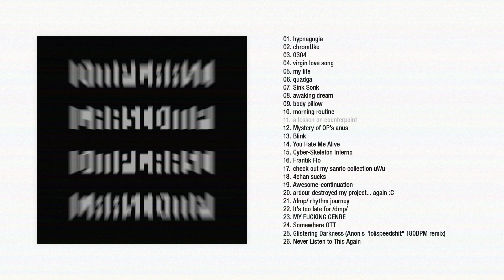a lesson on counterpoint | /g/ Presents: Genres Are a Social Construct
Genres Are a Social Construct
/g/'s 9th album. Theme: "/g/enres (are for pu$$ies)"

Tracklist:
01. hypnagogia
02. chromUke
03. 0304
04. virgin love song
05. my life
06. quadga
07. Sink Sonk
08. awaking dream
09. body pillow
10. morning routine
11. a lesson on counterpoint
12. Mystery of OP's anus
13. Blink
14. You Hate Me Alive
15. Cyber-Skeleton Inferno
16. Frantik Flo
18. 4chan sucks
19. Awesome-continuation
20. ardour destroyed my project... again :C
21. /dmp/ rhythm journey
22. It's too late for /dmp/
23. MY FUCKING GENRE
24. Somewhere OTT
25. Glistering Darkness (Anon's "lolispeedshit" 180BPM remix)
26. Never Listen to This Again